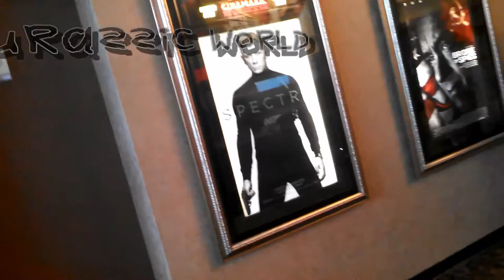MOVIE REVIEWS #16 - Jurassic World (w/ My Mom)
I took my Mom 2 see this Movie for her 40th Wedding Anniversary!  (We Discuss Our Thoughts as we walk out the theater!)

Jurassic World (Universal, 2015)

“...I am come that they might have life, and that they might have it more abundantly.”  (-John 10:10, Bible.)

James.

MUSIC COPYRIGHT (©) 2015 ~ HDJRII, THI\CGG.
All Motion Pictures Are The Property of their Respective Production/Distribution Companies.

mom and son movie review
Jurassic World